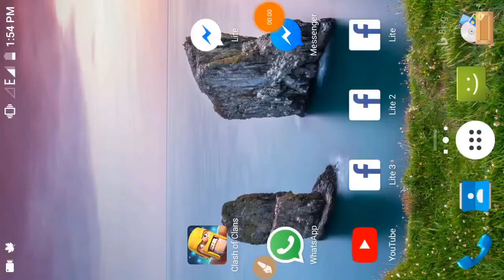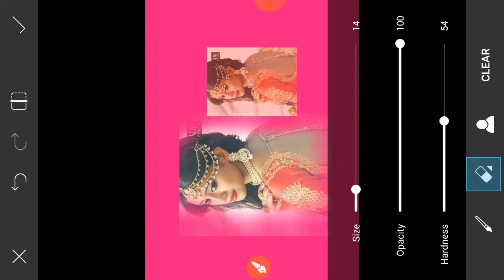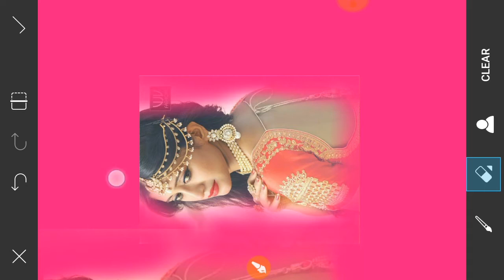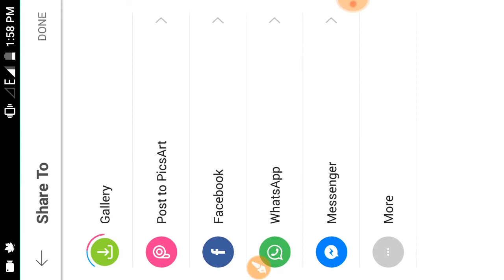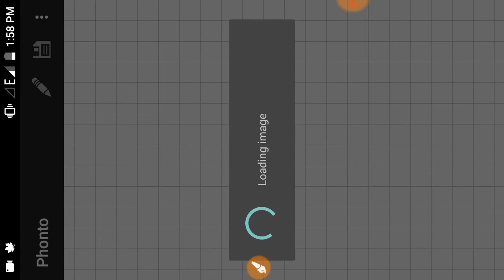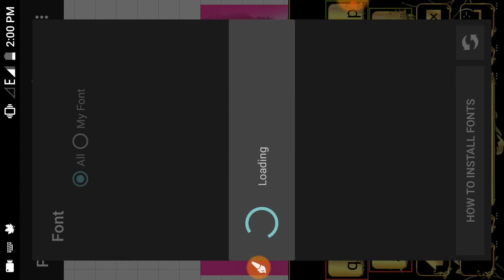New Stylish Picsart Editing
Images Link

1. Photoshop+ toolwiz editing

2. Dual layer editing tutorial

3. Deal reindeer effect in toolwiz

4. Kisi v editing pic k hd kaise nikale

5. pixlab se texture kaise add kare

6. splash effect in PicsArt

7. How to add custom font for editing

Rana creation

ranacreation